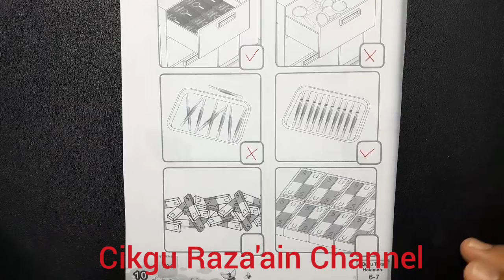Buku Aktiviti Sains Tahun 1 Muka Surat 10 KPM